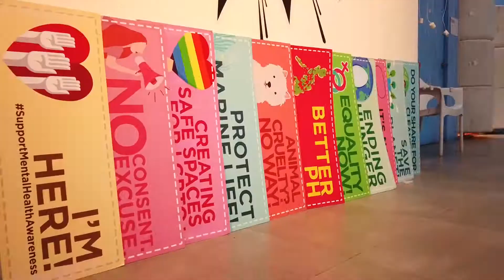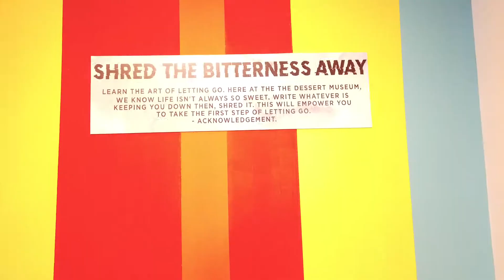Promotional Ads of The Dessert Museum